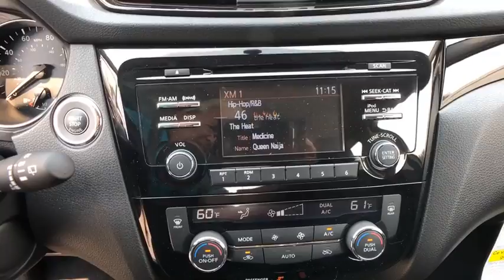2018 NISSAN ROGUE SPORT Redding, Eureka, Red Bluff, Northern California, Sacramento, CA 18N328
GUN METALLIC New 2018 NISSAN ROGUE SPORT available in Redding, California at Crown Motors Redding. Servicing the Eureka, Red Bluff, Northern California, Sacramento, CA area.
2018 NISSAN ROGUE SPORT  - Stock#: 18N328 - VIN#: JN1BJ1CR6JW281860